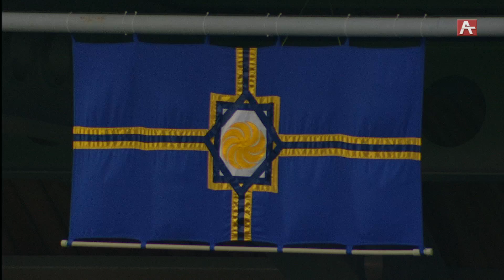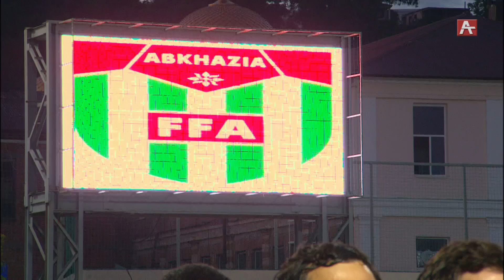Western Armenia Abkhazia